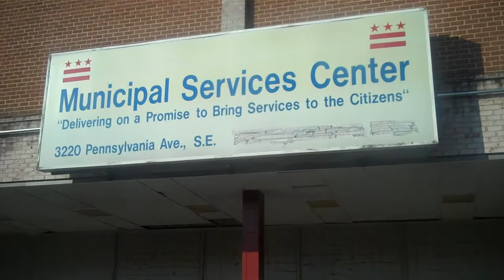DMV IN DC (Ward 8)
These people are standing in line at the Department of Motor Vehicles (DMV) on Pennsylvania in SE, DC.  People line up daily at least two hours before the DMV opens in order to be able to get in and out so they can go to work.  This gentleman shared with us how he felt about standing in this long line.  Recently, the DC Department of Motor vehicles consolidated sites in this area.

Perhaps if the DMV opens a 24-hour site or a site big enough to accommodate larger number of people, this can be alleviated.  What do you think?